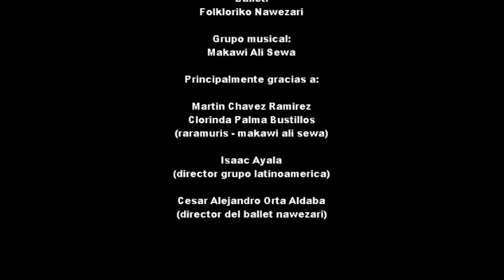MUNDO RARAMURI (TARAHUMARA) !!°!°! BALLET FOLKLORIKO NAWEZARI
PRESENTACION DE  COSTUMBRES, DANZA Y MUSICA RARAMURI  (TARAHUMARA) EN EL TEATRO DE LA CIUDAD DE CHIHUAHUA, INCLUIDO EL CORRIDO DE CHIHUAHUA EN TARAHUMARA